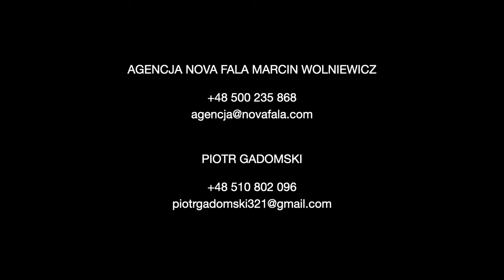Piotr Gadomski - acting showreel / demo aktorskie (ENG)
Piotr Gadomski - showreel with English subtitles

AGENCJA NOVA FALA MARCIN WOLNIEWICZ